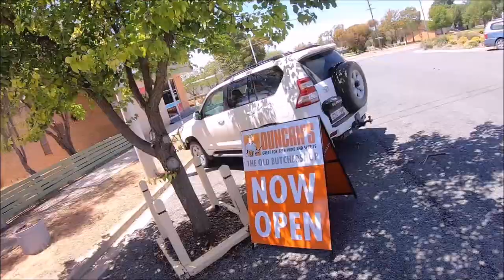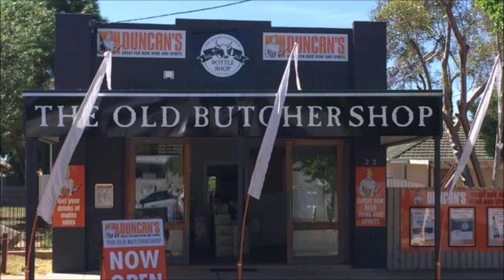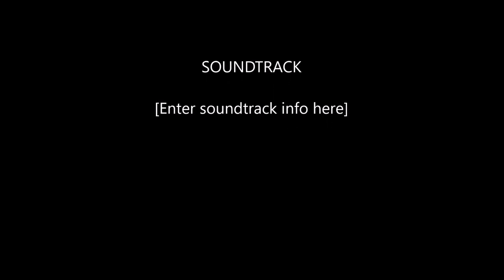Highway Of Dreams On Two Wheels part 9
Two Tasmanian motorcyle riders exploring mainland Australia for the month of November 2019,this is part 8 leaving Narrandera N.S.W , we stay at Swan Hill for the night and on the way we go to the only place in N.S.W Ned Kelly went to and we do some work on Kim's bike please subscribe to for all future episodes.